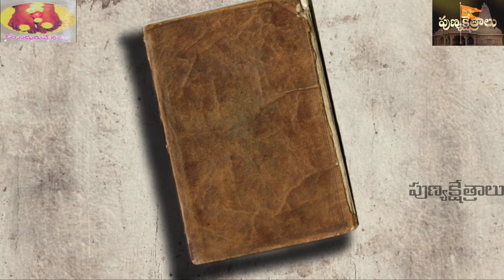మహానంది PUNYAKSHETRALU TRAVEL VLOG - SOUTH INDIA TOUR DAY 3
TO WATCH PREVIOUS VIDEOS IN OUR CHANNEL PLEASE CLICK ON THE LINK GIVEN BELOW

PLAYLIST LINK:

rDl5rwyHLwugOkZtliWK427iZ

PUNYAKSHETRALU - RAMAYANAM PLAYLIST LINK

PUNYAKSHETRALU - SRI RUDRAM NAMAKAM PLAYLIST LINK

SPIRITUAL TRAVEL VLOG, MYTHOLOGICAL, HISTORICAL, EPIC AND TRADITIONAL CULTURAL BASED VIDEOS.